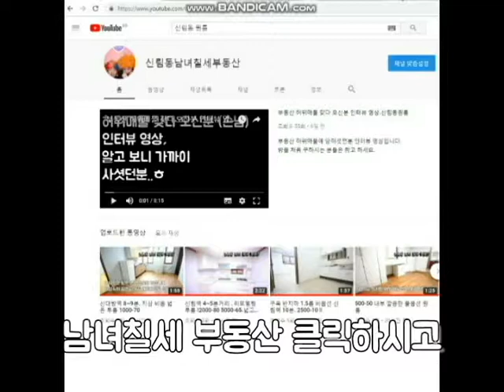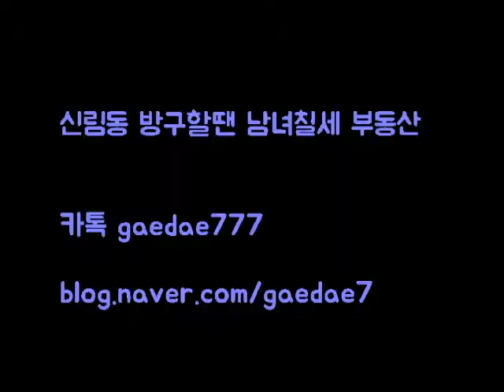신대방역 7~8분. 지상 신축 넓은 1.5룸 1억6천 입니다